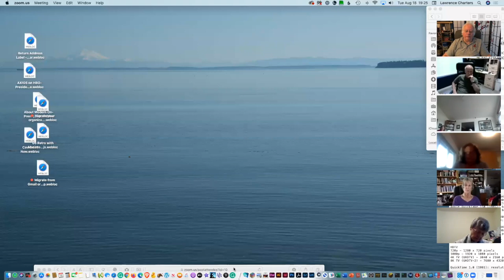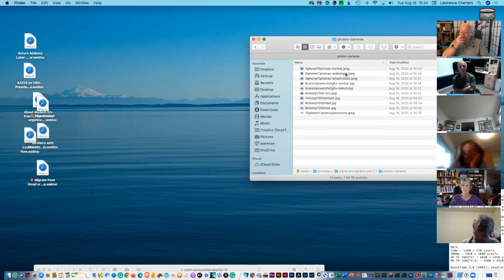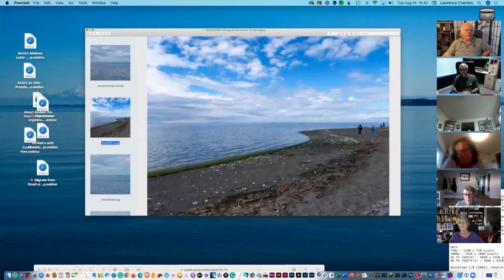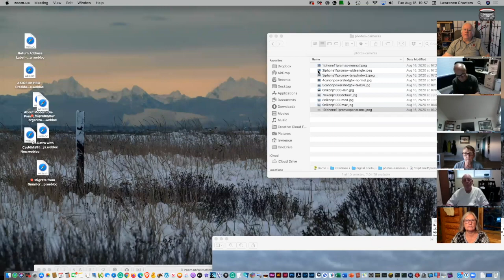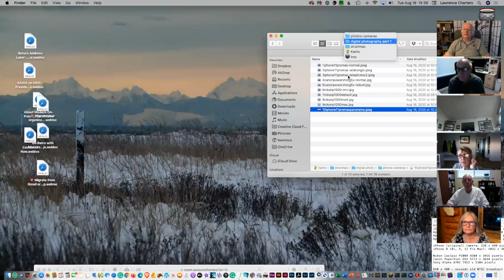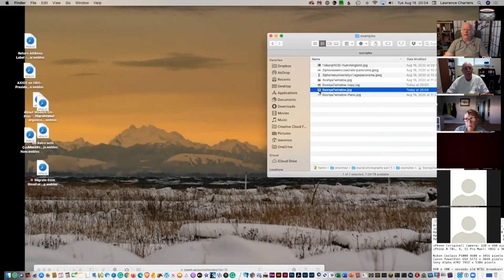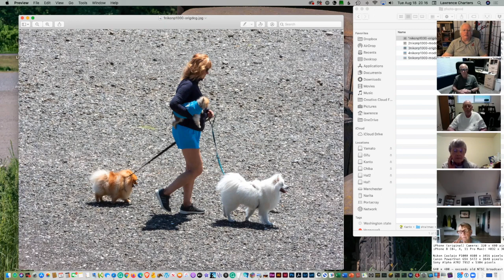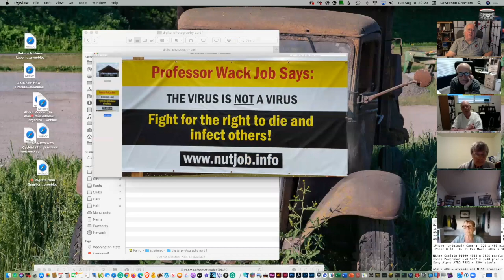Strait Macintosh User Group, August 18, 2020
Strait Macintosh User Group (SMUG) talks about Basic Digital Photography, Part 1, discussing the characteristics of different iPhones, pocket cameras, digital cameras, and other ways of creating digital photos, plus an extensive question and answer session, on August 18, 2020.